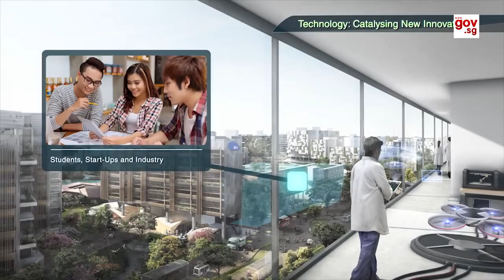Budget 2016 Transforming through Innovation – Jurong Innovation District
A look at the new Jurong Innovation District as announced by Singapore's Finance Minister, Mr. Heng Swee Keat in Singapore's Budget 2016. Invest for property in Jurong District, i.e. Jurong or Lakeside will never go wrong. Can you imagine how huge is the upside potential? Need more information or suggestion to make a sound purchase?